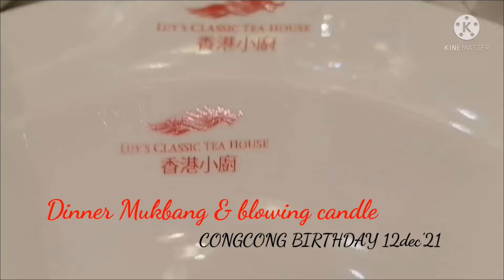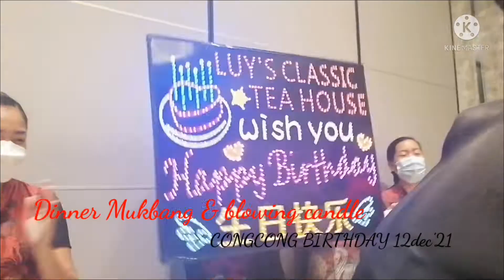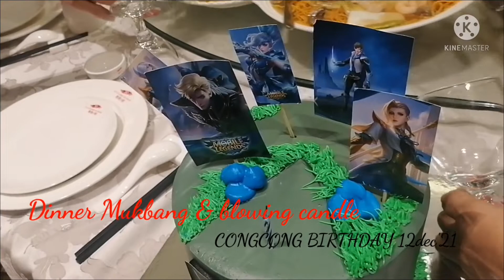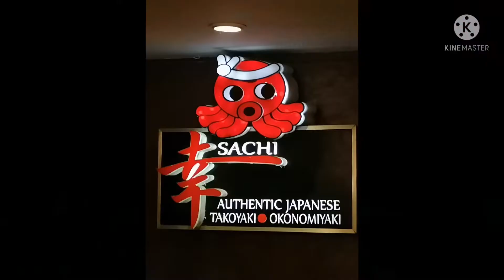CONGCONG@ 10 BIRTHDAYBEST